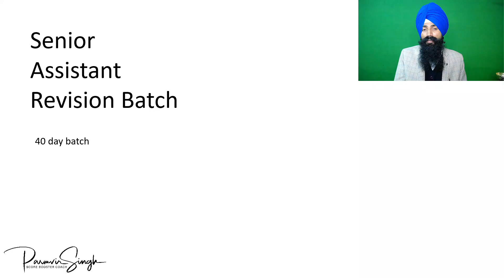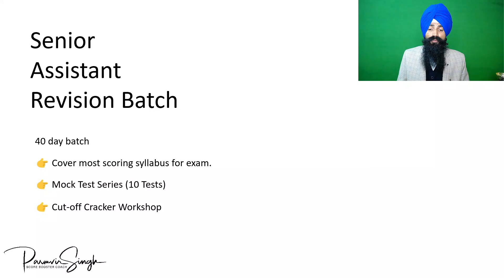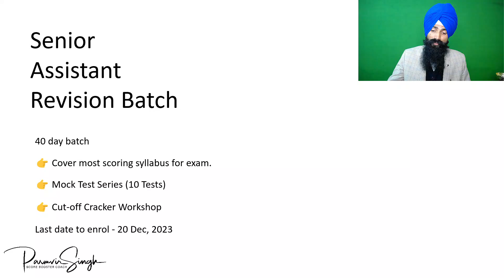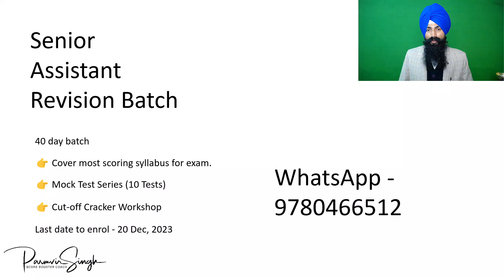Senior Assistant Exam Strategy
40 day revision plan for Senior Assistant Exam

I am Parmvir Singh and I am on a mission to create the next breed of 1000 govt officers who can transform Punjab. I help educated Punjabi youth, who are frustrated with system, to bring about a positive change by becoming part of Punjab administration.

About this video: This video is about 40 day strategy for senior assistant exam.

Queries solved:
1. How to prepare for PSSSB Senior Assistant exam?
2. How to prepare for PPSC Senior Assistant exam?
3. How to crack any govt exam?